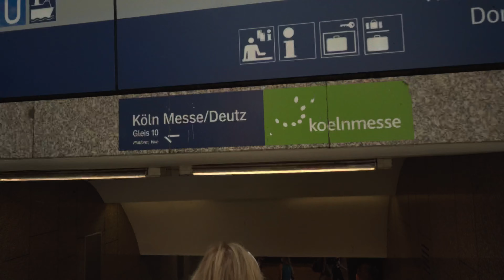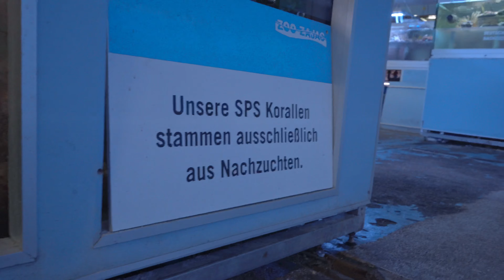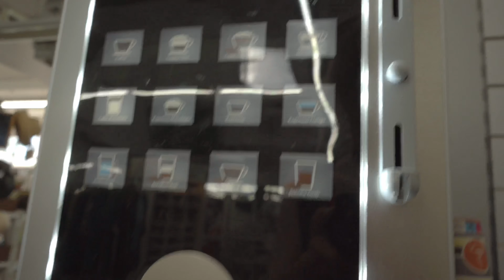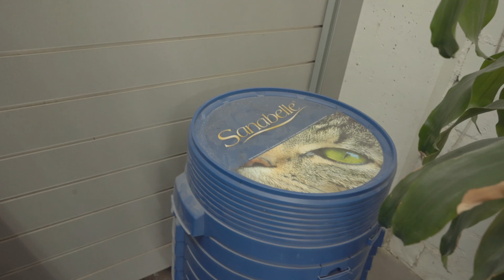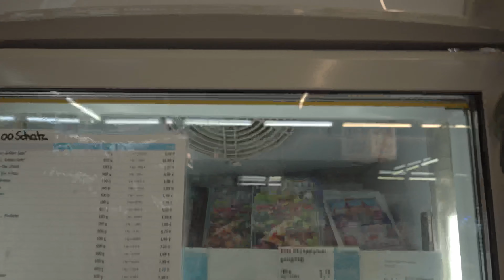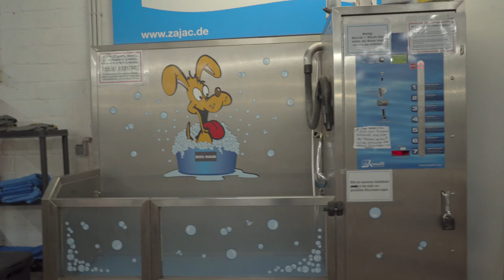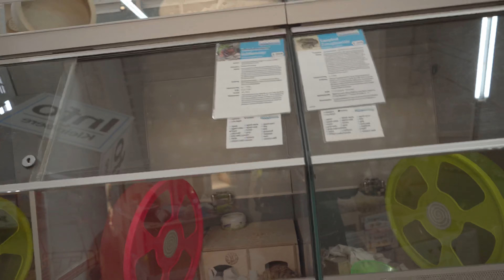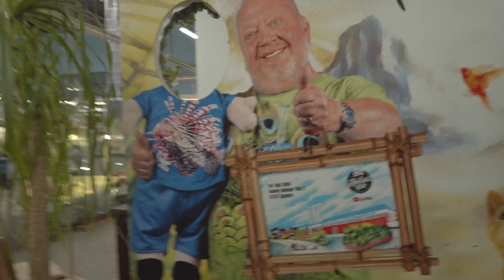Besuch bei Zoo Zajac und Interview mit Norbert 50 Abo Special!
Verwendete Musik (No Copyrighted Tracks):

Life of Riley - Lightning Seeds
Make it Shine - Victorius Cast

Zurzeit suchen wir keine Patreons, keine Zusätzlichen Geldgeber und meine Inhalte sind völlig Kostenfrei für euch.

Falls wir jemals, was ich eh bezweifle, Monetarisierbar werden. Würde ich schon gerne wen Anstellen für Schnitt, Kamera und ein wenig Hintergrund Hilfe! Aber das ist ja nich Zukunftsmusik.
Lasst uns daher gut zusammen auskommen und Viel Spaß mit meinen Videos.

Equiptment für Video:
Sony Alpha 7III
Sony SEL 2470 F3.5-5.6 OSS
Sony SEL 28 F2
Sony SEL 50 F1.8
Sony SEL 24-105 F4 G OSS
Sony CPAMII Filter
Hoya Makro Filter
Rollei ND Filter Set 8, 64, 1000
DJI Ronin s2 Gimbal
iMac2022
iPhone Xr
Samsung Galaxy S9+ [Monitor+ App]
Rollei Lumen Panele
Rollei Poket RGB
LASERWORLD DS 1000 RGB (Klasse 4 Laser Scheinpflichtig)
Diverse Fogger und Nebelmaschinen (Tour Haze II)
Behringer Schwanenhals Mikrofon
Yamaha 02r96 24 Ch. Mixer